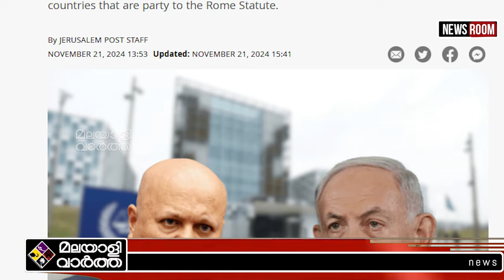Israel അറസ്റ്റ് വാറന്റ് അയച്ചു